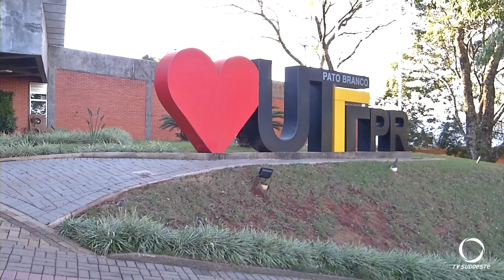UTFPR abre complemento da lista de espera